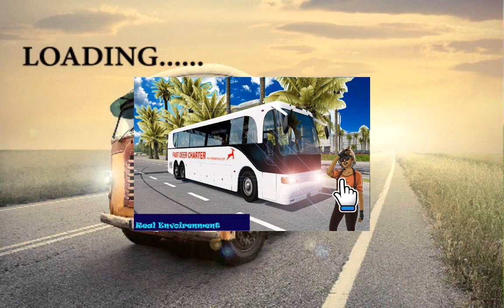City Bus Coach Simulator 2017 - Best Android Gameplay HD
For more NEW android games 2017 GAMEPLAYS, GO _______________________________________________________________ *After the success of hill coach bus drive modernstargames offers a new bus game named as city bus coach sim 2017 for real bus drivers. City coach bus sim 2017 is the 2017’s lastest and most thrilling game that offers you real 3d city environment to drive real big bus! Like drive real bus! You can drive various buses in city coach bus sim 2017. This is not like pick and drop passendger bus simulation games. In this city coach bus sim 2017 you drive big bus and earn points and money to unlock other buses and also big giant bus and vehicles. This city coach bus sim 2017 can overcome all other hill coach bus sim those have intelligent trafiic systes and have various vehicles including,taxi,car,truck,police car,school bus,drvings and detailed 3d creal city environments.so enjpy realistic bus driving game.

This is first 4x4 bus driving game for big truck drivers or big bus drivers you never seen this type of simulation game on google play which have 3d city and city 3d simulator 2017. Thorugh driver seat of thses buses you will feel like true driver. For this simulaton 3d game we build a very fine and realistic environment in city and beautifull sites for players.This city bus simulator 4x4 3d agme gives ur experience of enjoying and play.but To drive this bus simulator you have to fasten your seat belts because roads are very narrow. This is heavy duty 4x4 vehicle hill climber not like bus parking games.
Features
1- Real city3d environment in this coach bus driving game
2- Multiple coach buses in this 2017 best bus game REAL GIANT BIG BUS
3- Realistic bus sounds in this city tourist bus driver
4- Check points for free bus driving
5- Time limit in this 4x4
6- Multiple levels for slope driving
7- Multiple controls(steering,tilt, buttons) in this drive transport
8- Beautiful and detailed bus exteriors and interiors
9- Become the most admirable coach driver ever
10- Earn money to get check points in this real tourist van sim

The mountains and buildings will try to stop you but you don’t let them do this and become a real bus simulator driver. Them mega bus simulator 2017 3d gives exposure to your driving skills. You alresdy drive real euro bus driving games so why you are afraid of driving this mega bus game or ginat bus game.van simulator and coach van simulator show the ingenuity of other truck games and shows the reality of this simulation game.This bus simulator 2017 have the game play of 3d taxi driving simulator or 4x4 cargo truck simulator you will feel that you have have all game plays in this city bus coach sim 2017. Google play have city bus simulator 2015 in which you play like other city bus driving mania 3d and bus parking games but this is not what these simulation games are we designed it for real truck drivers or bus drivers.
ModernStarGames tried always to find the way so you people enjoy a lot and have fun.
Rate us and let us know how we can improve this game so you can enjoy more.